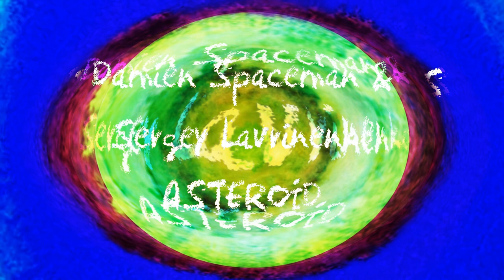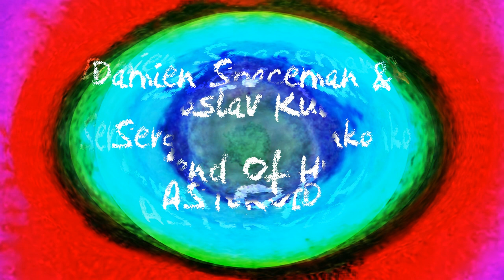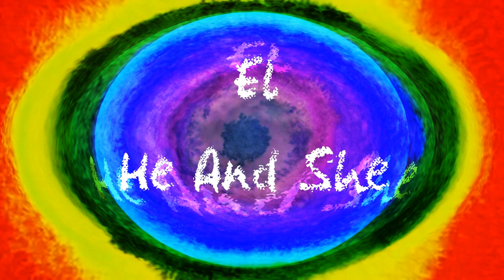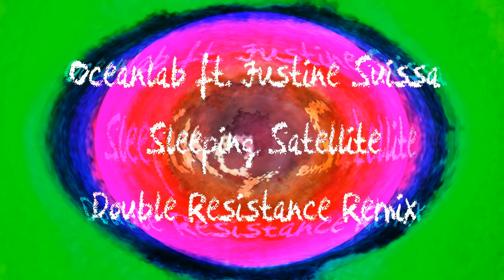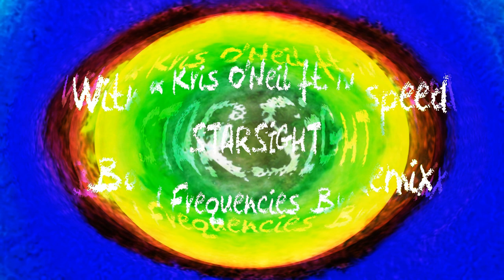Progressive Breaks by Oleg Polar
01. Damien Spaceman & Sergey Lavrinenko - Asteroid
02. Yaroslav Kulikov - The Legend Of Hyperborea (Original Mix)
03. Yaroslav Kulikov - Air Dreams (Original Mix)
04. Alex Sheronov - Cobra (Original Mix)
05. Mathov - Nabrisa (Original Mix)
06. D-Main - Another World (Original Mix)
07. Fotronica - My Space (Original Mix)
08. El - He And She (Original Mix)
09. Plu-Ton – Sirius Expedition (Original Mix)
10. Andain - Beautiful Things (Elevation Remix) (Oleg Polar Beat Reconstruction)
11. Tina Cousins - Mysterious Times (Vadim Shantor Remix)
12. Ana Criado - Afterglow (A-Mase & Gamma Splash Breaks Mix)
13. Roman Messer ft. Emma Lock - Lights (MatricK Summer Remix)
14. Oceanlab ft. Justine Suissa - Satellite (Double Resistance Remix)
15. Damien Spaceman & Naevia - Are You There (Breaks Mix)
16. Witness45 - Lightspeed (Boothe Breaks Remix)
17. Cressida & Kris O'Neil ft. Marc Starr - Starsight
(Modified Frequencies's Breaks Mix)
18. Emma Hewitt - Lasting Light (System Project Remix)
19. Christina Novelli - Black Hole (Boothe Breaks Remix)
20. Kate Louise Smith - See The Sun (Boothe Breaks Remix)